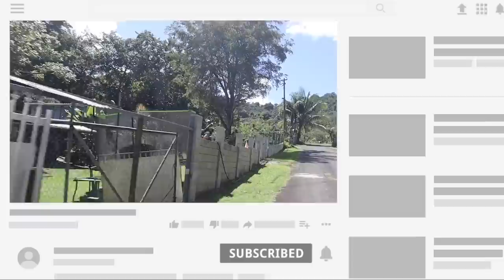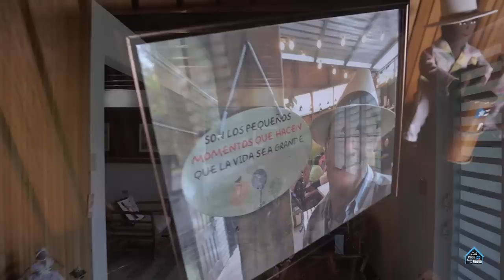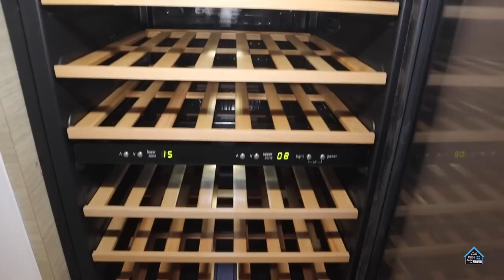Visité casa Angar en el campo a la venta en Trujillo Alto PR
Acompáñame en este viaje por el mercado de Bienes Raíces en Puerto Rico. Semana tras semana visitaremos propiedades disponibles  a la venta.

En el capítulo de hoy realicé una cita con Nancy VAzquez quien me enviaron la localización para ver una propiedad de campo en el centro de la isla en el pueblo de Trujillo Alto, entre las montañas, el verdor y la complicidad con la naturaleza, la propiedad brinda a quien entra una experiencia de conexión con la naturaleza. La propiedad consta de 2 cuartos convertibles a 3,  1 baño y medio,  árboles frutales que te pueden deleitar en tu experiencia de campo. Espaciosa y alejada de vecinos, en su propio espacio privado y a minutos de las zonas mas visitadas de cupey.
(AST). Esta casa,  la cual te brinda tranquilidad, silencio y conexión con diferentes aves endémicas que silvan en todo instante como parte de la comunidad y biodiversidad de la propiedad jíbara puertorriqueña, ubica en la zona rural de este pueblo, vida de campo y hermosas vistas que se entrelazan con el sol y las montañas, Trujillo Alto como un lugar para vivir nos brinda una experiencia alejada del turísmo común.

lic. C-23897
CONTINUA VIENDO:

Si compra un producto o servicio con los enlaces que proporciono, es posible que reciba una pequeña comisión. ¡No hay ningún cargo adicional para usted! ¡Gracias por apoyar mi canal para que pueda seguir brindándoles contenido cada semana!

Casa en Morovis , casa en venta, cerca de Centros comerciales.